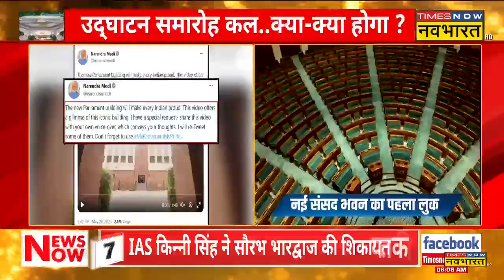PM Modi ने संसद भवन का नया लुक किया जारी, लोगों से की ये बड़ी अपील | New Parliament Inauguration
नई संसद भवन (New Parliament Building) पर चल रहे सियासी वार-पलटवार के बीच PM Narendra Modi ने Twitter पर संसद भवन की पहली तस्वीर शेयर की है। इस दौरान उन्होंने लिखा नया संसद भवन हर भारतीय को गौरवान्वित करेगा।